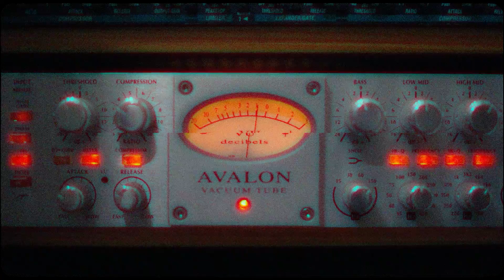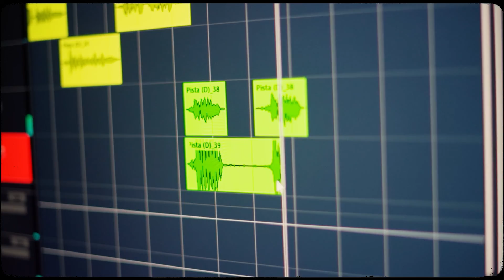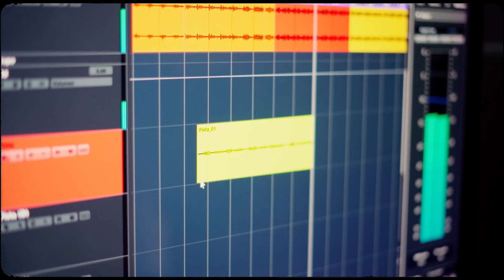Ronald El Pichichi ft WoW Popy - Soy Bueno (Vídeo Official)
Ronald El Pichichi ft WoW Popy - Soy Bueno